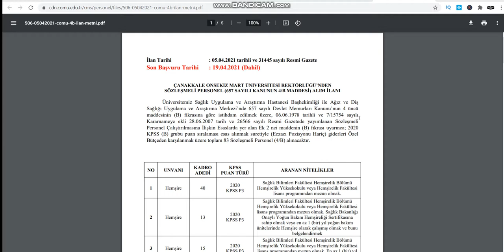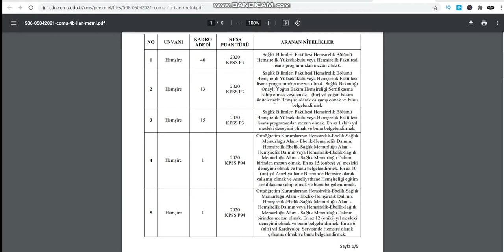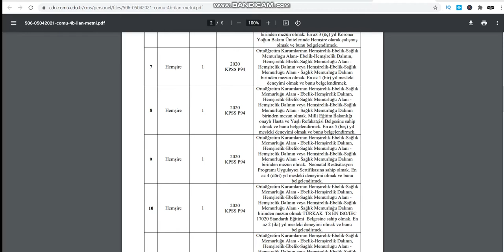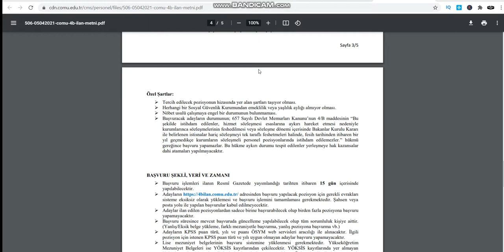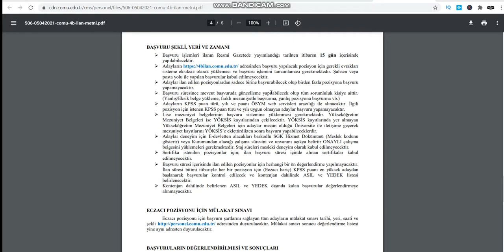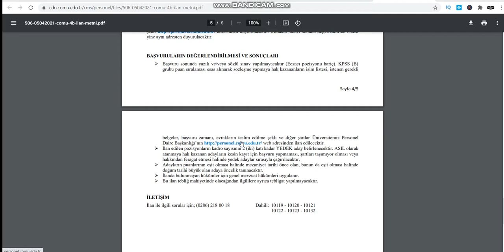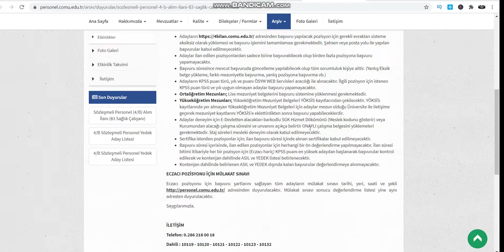ÇANAKKALE ONSEKİZMART ÜNİVERSİTESİ SÖZLEŞMELİ PERSONEL ALIMI /PERSONEL ALIM İLANI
Dahili : 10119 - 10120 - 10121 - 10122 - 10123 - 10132